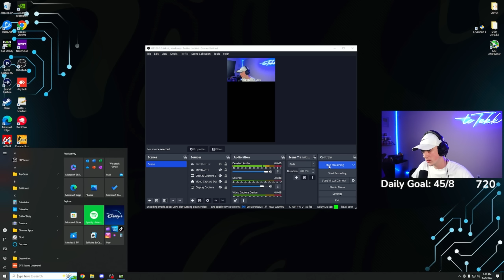the #1 RANKED PLAY SMG CLASS on ASHIKA ISLAND! (Ashika Island Warzone)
0:00 Intro
0:20 Cronen Squall +  MP5  Gameplay